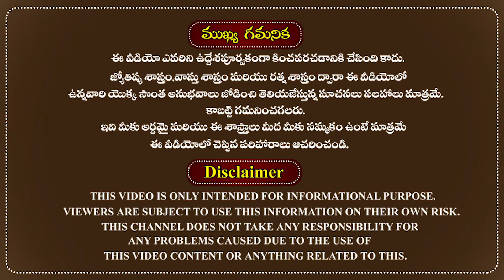కర్కాటక రాశి ఫలాలు 2021|ఏప్రిల్ నెల 2021|Karkataka Rasi Phalalu 2021|April Horoscope 2021|Prediction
ఏప్రిల్ నెల  కర్కాటక రాశి ఫలితాలు 2021.
April 2021 Karkataka Rasi Phalalu in astrology Telugu.
The famous astrologer Sri doctor RMP Shetty was very well explained about the April month 2021 Rasi phalalu and monthly predictions for Karkataka Rasi people in the Telugu language according to astrology.